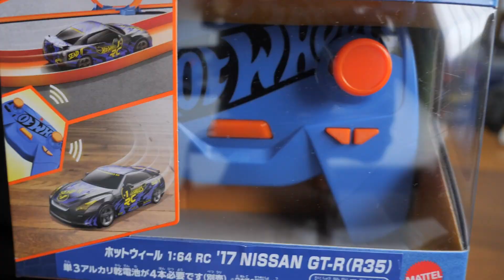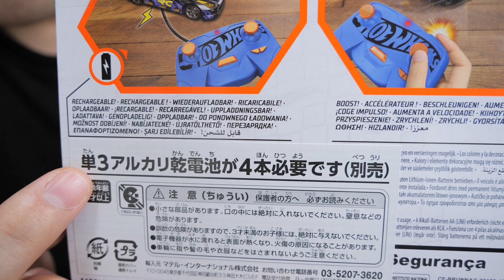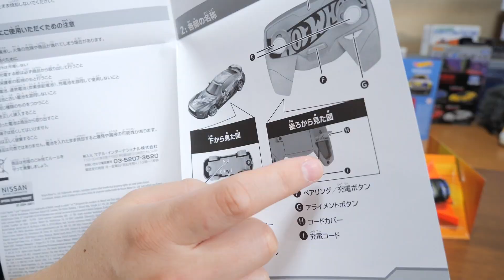ホットウィールのラジコンがトミカシステムと相性抜群？ホットウィールRC 日産GT R（R 35）Hot Wheels RC NISSAN GT-R(R35)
今回は2021年7月発売の新作のホットウィールでホットウィールRC 日産GT R（R 35）Hot Wheels RC NISSAN GT-R(R35)を紹介して、簡単なホットウィールのコースやトミカシステムで走らせてみました。

LINEはじめました。日々のちょっとした動画を投稿していく予定なので友達登録よろしくお願いします。

【撮影機材】
ソニー Vlog用カメラ VLOGCAM ZV-1

ルミックス G9 ボディ

ルミックス G VARIO 12-60mm/F3.5-5.6

プラレールと木製レールをつなぐレール？Amazonで見つけたので紹介してみました。

これぞクネクネ？パネルワールド　走る！923形新幹線電気軌道総合試験車パネル８枚セット

速いプラレールをつかって木製レールで高速クネクネ走行してみました。

レゴ　シティ　ハイスピードトレインが爆速すぎて驚いたよｗ　LEGO City Passenger Train